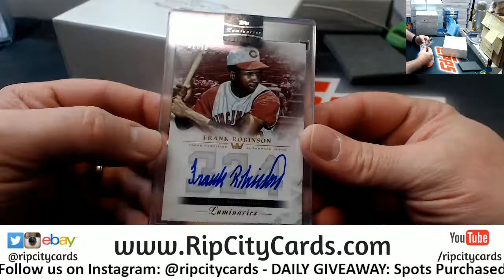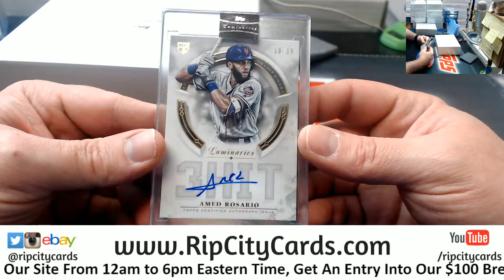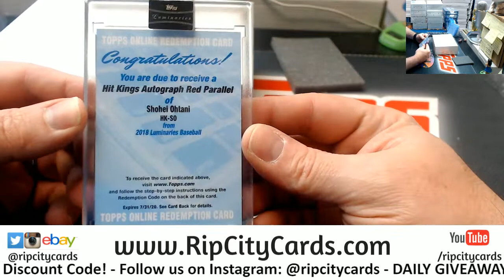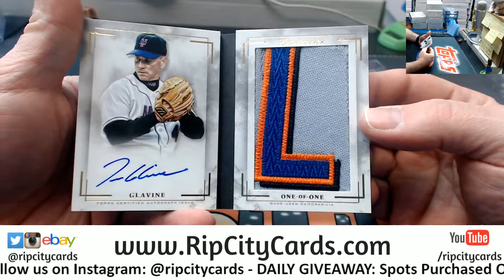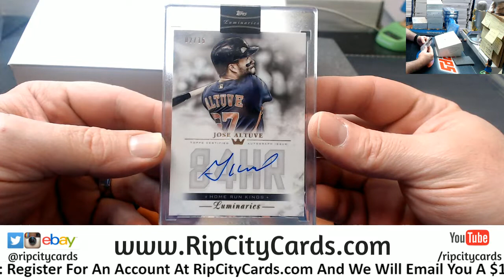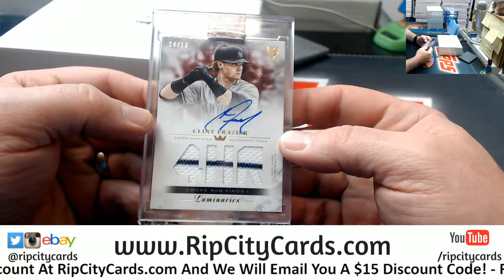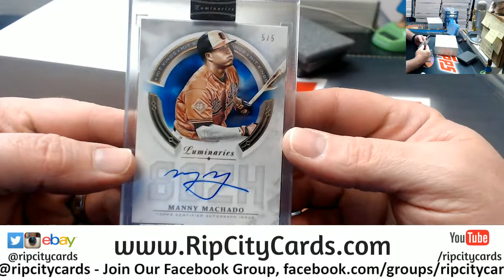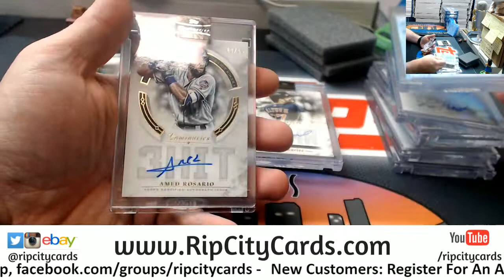2018 Luminaries Personal